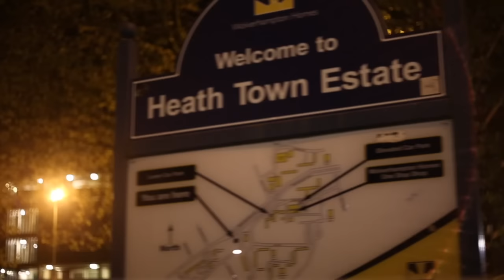P110 - Baraka - Trapstar [Music Video]